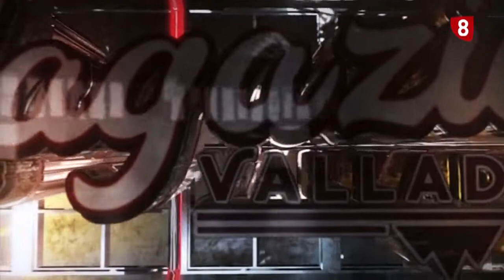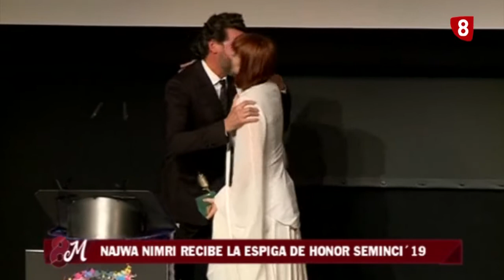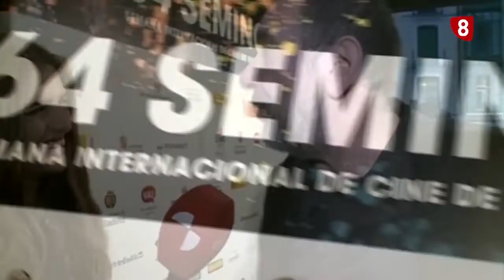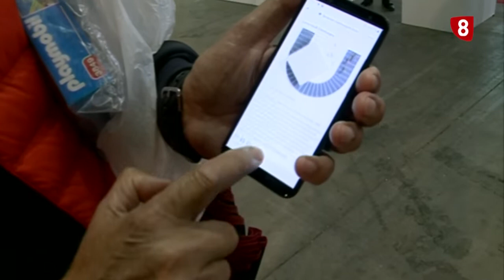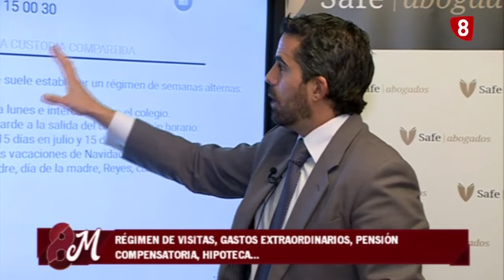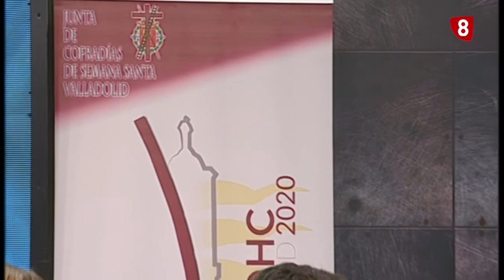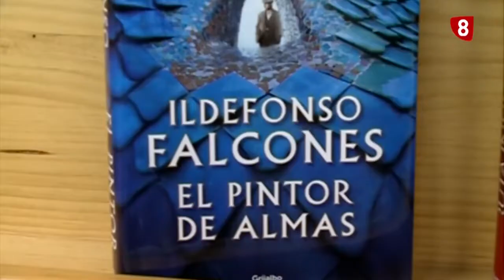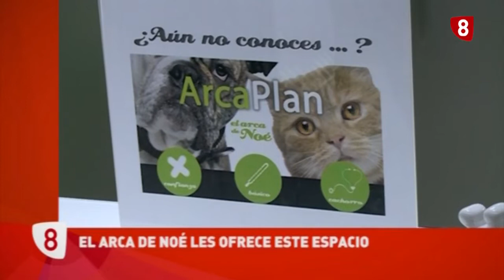8 Magazine Valladolid miércoles 23 de Octubre de 2019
🔴 Entrevista FECOSVA. El comercio da vida a tú ciudad.

🔴 Entrevista Portillo. Prisión y condena de Álvaro de Luna.

🔴 X edición de la Feria del Coleccionismo.

🔴 Safe Abogados nos sigue dando consejos para sobrellevar
      una separación o un divorcio..

🔴 Entrevista encuentro nacional de Jóvenes y Cofradías.

🔴 Nuestros amigos del Arca de Noé nos hablan de las
      ventajas de los Arcaplanes.

🔴 Halcón Viajes. Hoy nos recomienda un viaje a Turquía y a
      Luxemburgo.

No puedes perdértelo!